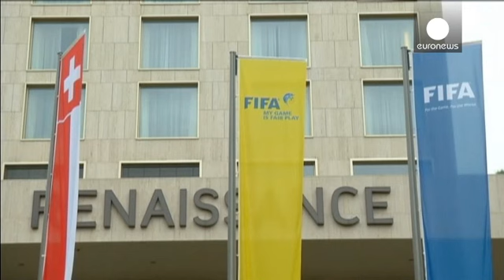FIFA'nın üst düzey yöneticileri gözaltına alındı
İsviçre polisi, Zürihte'te yolsuzluk suçlamasıyla FIFA'nın üst düzey bazı yöneticilerini gözaltına aldı.

Amerika Birleşik Devletleri'nin, söz konusu kişilerin yargılanmak üzere iade edilmesi talebiyle yaptığı başvuru sonucu gözaltı operasyonu gerçekleşti.

FIFA'nın üst düzey yaklaşık 10 yöneticisi ayrıca rüşvet ve kara para aklamakla suçlanıyor.

FIFA'nın cuma günü yapılacak 65. Kon…